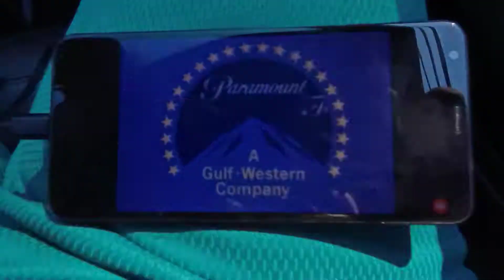Miller Milkis Boyett Productions/Henderson Productions Company/Paramount Television (1982)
Source: Happy Days on MeTV.